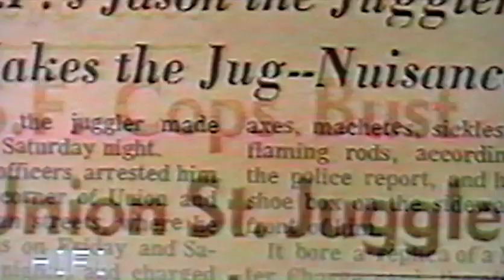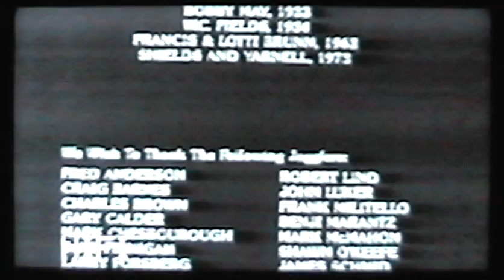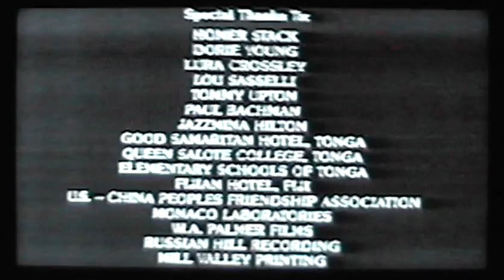"Juggling" - Strider Productions (1984) // 青 055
This is a 5th generation dub of the 1984 Strider Production, “Juggling”, directed by Kim Høeg and distributed by equipment vendor, Brian Dubé. A recent WorldCat search generated a corresponding entry, but a “Find A Copy” locater search leads to media with the same title but entirely different production. The original VHS tape has yet to surface. This low quality version is best currently available.

This may be the most significant juggling video to date. Here, juggling is presented with due veneration and respect to peak practitioners. An overview of juggling’s 4,000 year history is woven with key performances without omitting the role juggling plays in cultures around the world and the cultures created by jugglers. Despite lacking contemporary artists and developments, for a stand-alone in-depth jugging overview, there has yet to be a rival.

Director: Kim Høeg
Producer: Bob Crossely
Associate Producer: Paul Jay Lewis
Writers: Ned Miller, Jim Block, Bob Crossely
Hosts & Narration: Robert Sheilds and Lorene Yarnell
Studio: Strider Productions
Distribution: Brian Dubé, New York
Format: VHS
Year: 1984
OCLC: 21570258

Artists & Performers:
Robert Nelson, “The Butterfly Man”
Dick Franco
Anthony Gatto
Marty Coffey
Fly By Night Comedy Revue
Gary Calder (Pier 39)
Have Balls Will Travel (Pier 39)
High Street Circus
Ray Jason
The Pickle Family Circus
Barrett Felker
The Flying Karamozov Brothers
Peter Davison and Kezia Tannanbaum

Historical Footage:
Enrico Rastelli (1927)
Bobby May (1933)
W.C. Fields (1934)
Francis & Lotti Brunn (1963)
Shields & Yarnell (1973)